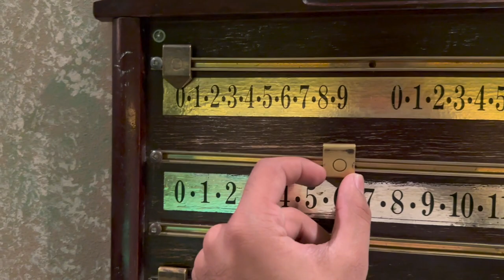Playing Snooker with a Follower In Canada